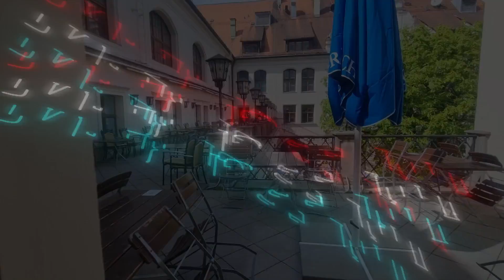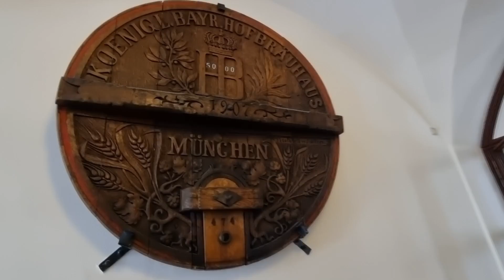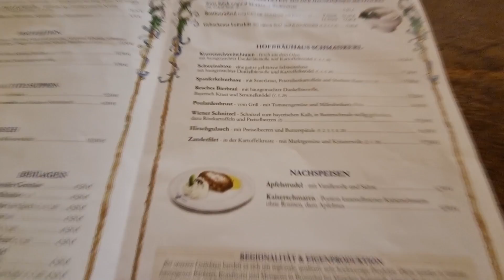🔴Aquí dio su primer discurso HITLER 🔴Comiendo en HOFBRÄUHAUS la CERVECERIA de Munich